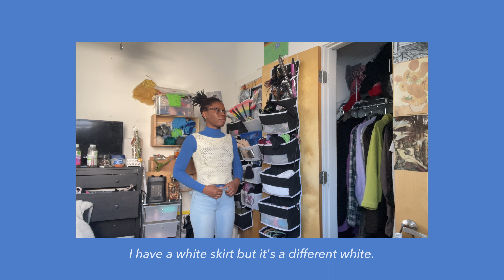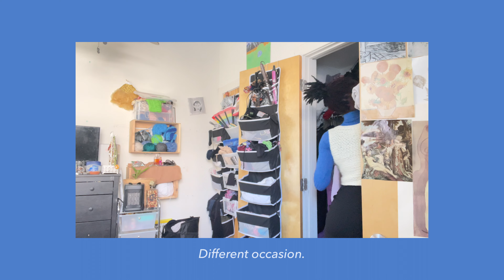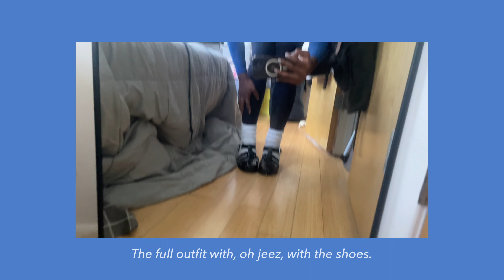WEEKLY DIARY || getting back into the swing of things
hey hey welcome back! lots of crocheting (again) in this one plus a fun outfit!